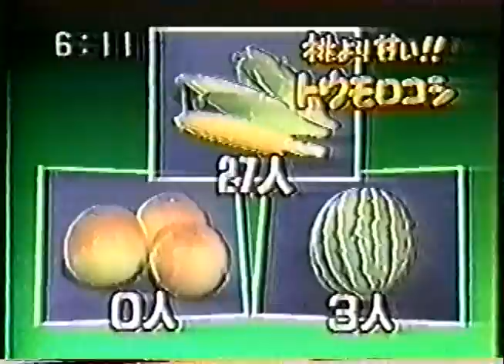味来＃ニュース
ニュースなスイートコーン。